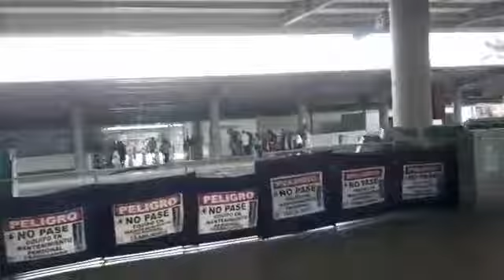3 de septiembre de 2019